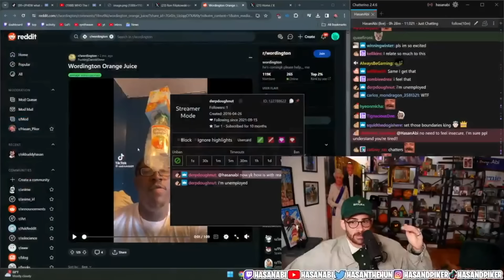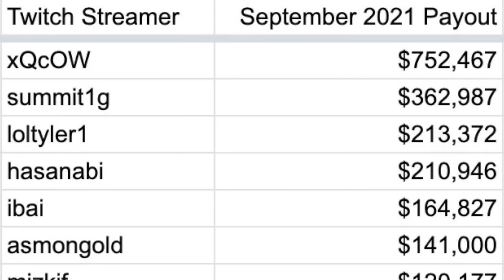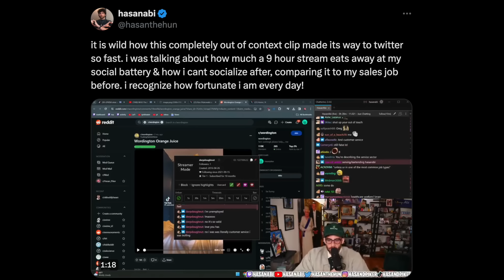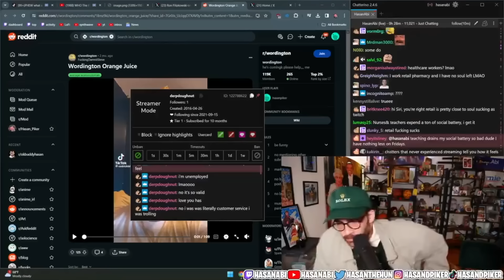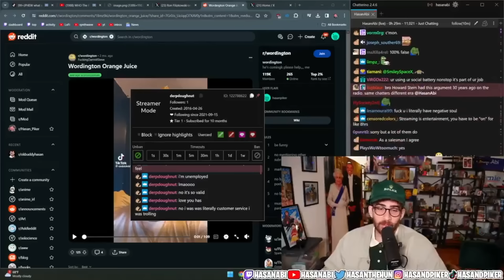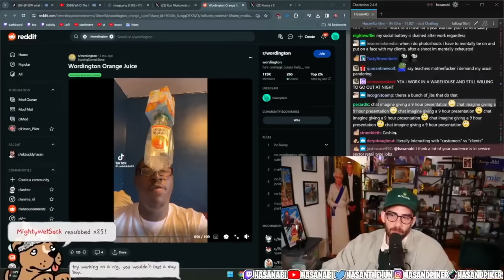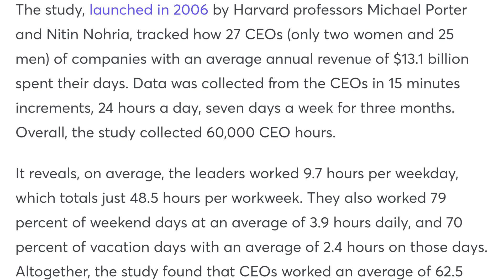Cenk's Nephew Plays The VICTIM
In this video I discuss this recent viral clip of Cenk's Nephew whining that his "social battery" gets drained streaming for 9 hours a day. He also argues that in this way his job is much harder than normal jobs. I explain in great detail how absurd this is due in large part to the fact that he is fully in control of his own schedule & he could change his hours at any moment & still make tons of money